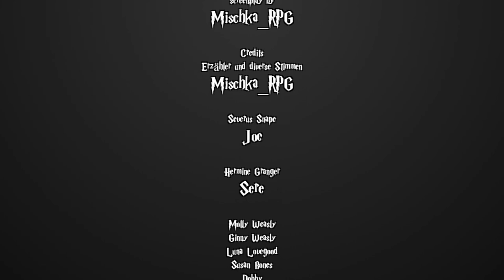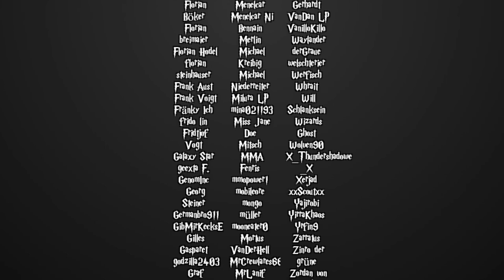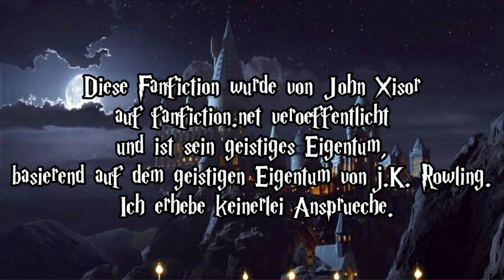[Fanfiction] Harry Potter und die Schatten der Vergangenheit -14- Von Hunden und Stäben